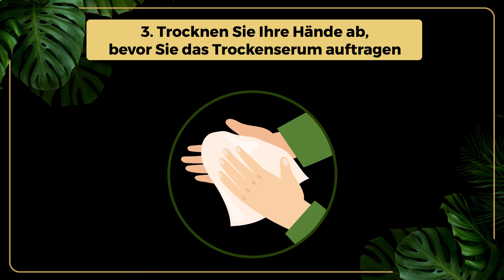Verwendung von Trockenserum Respibeauty?